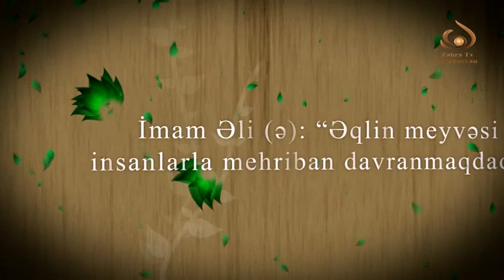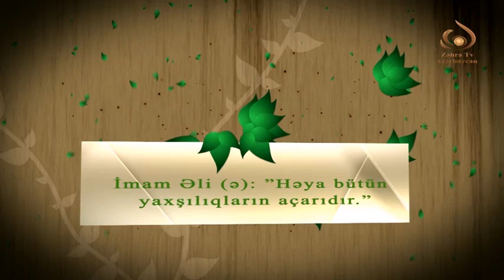Ruha qida. Hacı Sadiq Sadiqov. 4 ci hissə